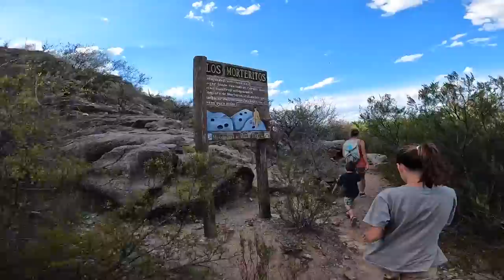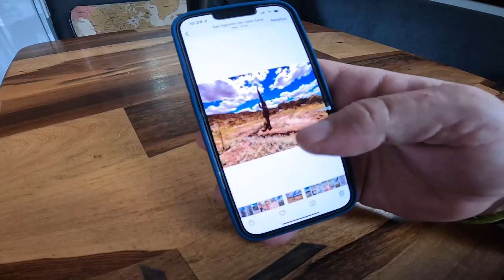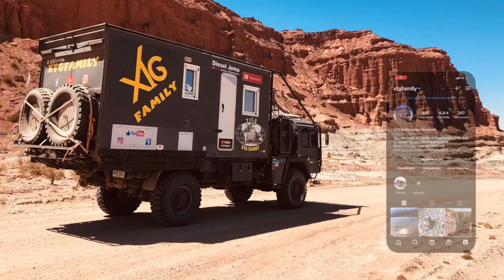341 en tournage avec M6 pour zone interdite 1/5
Dans cette vidéo en tournage avec M6 pour zone interdite, nous nous adonnons a diverses activités. D'abord quad puis escalade avant de monter à cheval puis de faire un tour en canoë. Vous serez dans les coulisses du tournage. vous partagerez aussi un assado entre voyageur au son du saxophone.